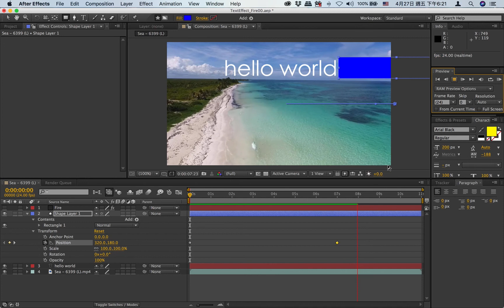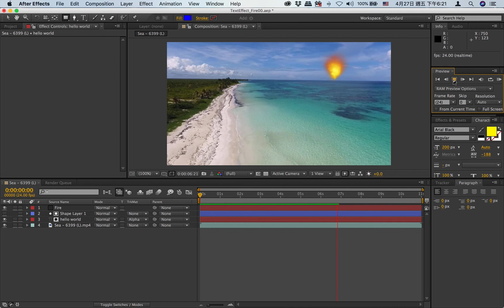[ After Effects ] Text Effect with Fire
After Effects Text sample with Alpha Matte Mask and Fire